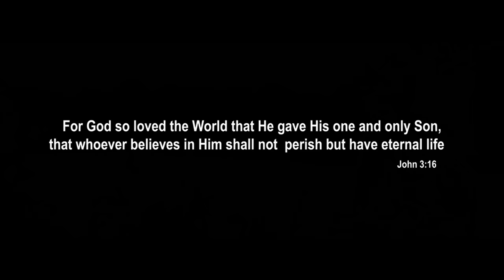കേൾക്കാതെ പോയാൽ നഷ്ടമാകും | Njanakum Pole | Libin Scaria | Dr Ajish KR | Joji Johns | SuperHitSong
ഞാനാകും പോലെ എന്നെ അറിഞ്ഞു
ഇന്നോളം സ്നേഹിച്ചോരാരുമില്ല..
കുന്നോളം സ്നേഹം എന്നിൽ ചൊരിഞ്ഞിടാൻ
യേശുവേ നീയല്ലാതാരുമില്ല..

Dr Ajish KR-ന്റെ വരികൾക്ക് Joji Johns-ന്റെ മനോഹരമായ സംഗീതത്തിലൂടെ, Libin Scaria-യുടെ  മാന്ത്രിക സ്വരമാധുരിയിലൂടെ ഹൃദയസ്പർശിയായൊരു പുതിയ ഗാനം കേൾക്കാം

Banner-  @GodLovesYouOfficial
Lyrics-.Dr Ajish KR.
Vocal - Libin Scaria.
Orchestration- V J Pratheesh.
Recording-Mini Film City.
Mixing & Master-Sundhar Thrissur.
Editing-Arun Joy.

Since 2012 God Loves You Channel Starts the journey to Spreading Gods Love To Everywhere through Spiritual Christian New and Old Devotional Songs, we are trying to promote new songs old Malayalam Christian songs through our channel. There are lots of Christian Lyricists and musicians looking for their songs share to the world through YouTube Platform. We are just helping to promote their Works and explore to the world through our channel.